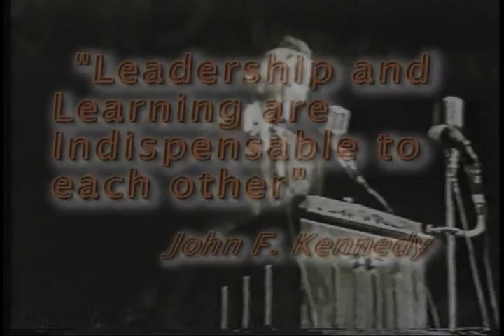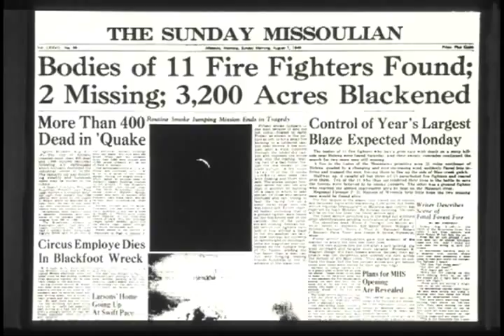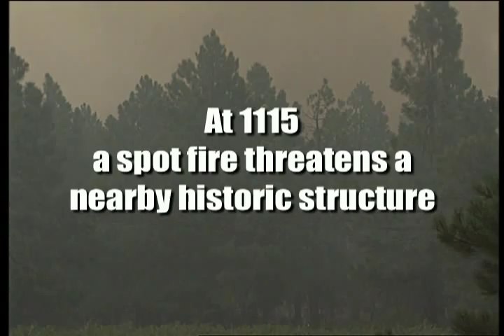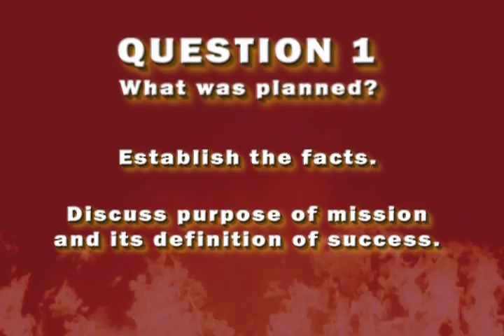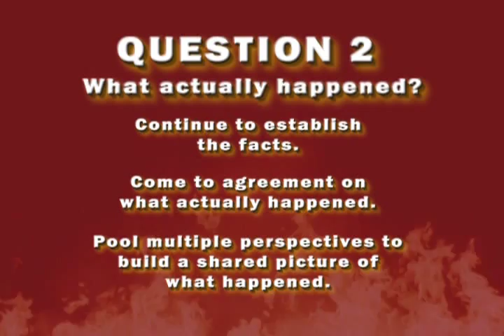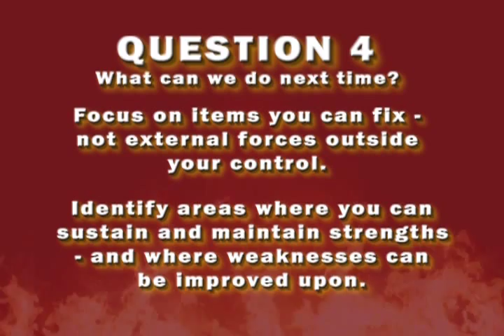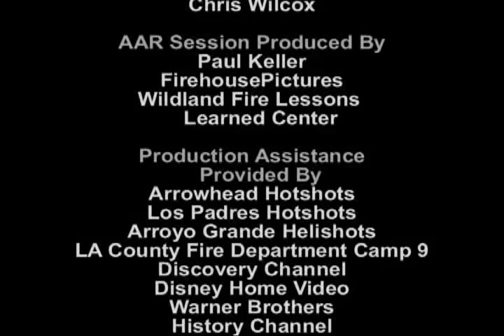Followership To Leadership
Followership To Leadership - National Wildfire Coordinating Group 2008 - NFES 2993 - Duty. Respect. Integrity. Course L-280.